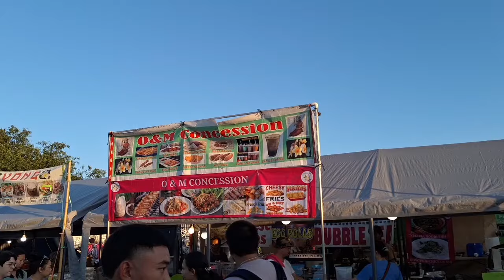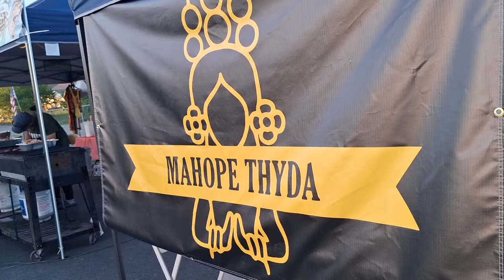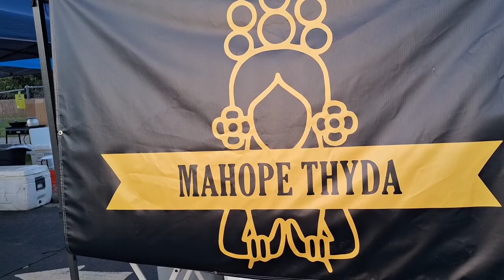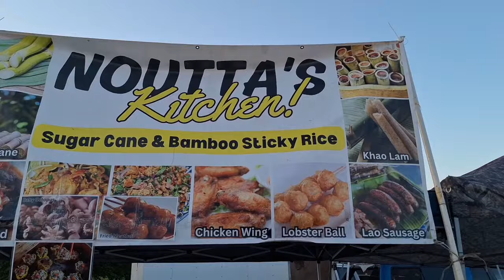@USA🇺🇸Lao new year@Fort Smith, AR ປີໃຫມ່ລາວທີ່ເມືອງຟອດສະມິດ Arkansas, ปืใหม่ลาวทื่ เมืองฟอดสะมิด AR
@USA🇺🇸Celebrate Lao new year at Wat Lao Buddharam Fort Smith Arkansas
ສະຫລອງປີໃຫມ່ລາວທີ່ວັດລາວພຸທທາຣາມ ເມືອງຟອດສະມິດ, ລັດອາກແຄນຊໍ
สะหวันปืใหม่ลาวทื่วัดลาวพุททาราม เมืองฟอดสะมิด, ลัดอากแนชอ